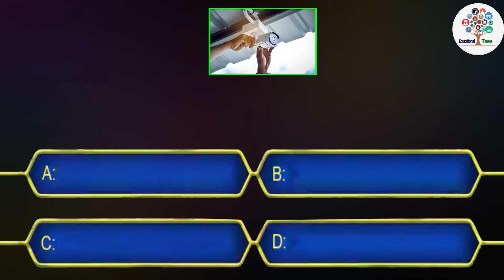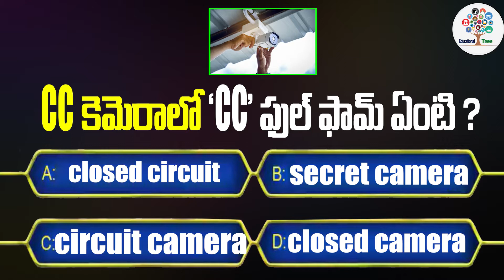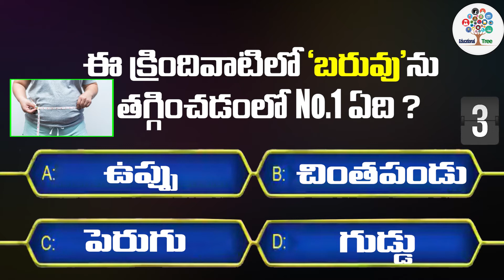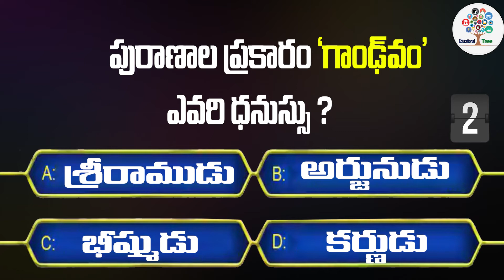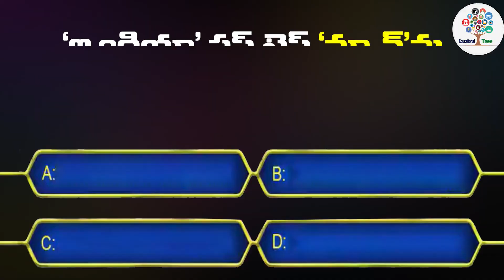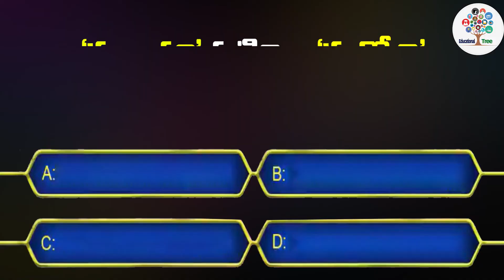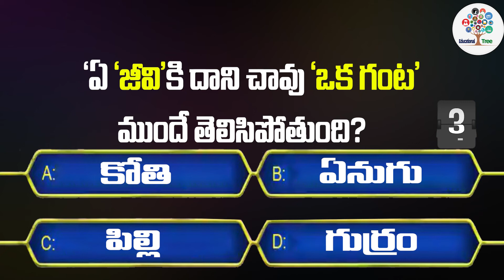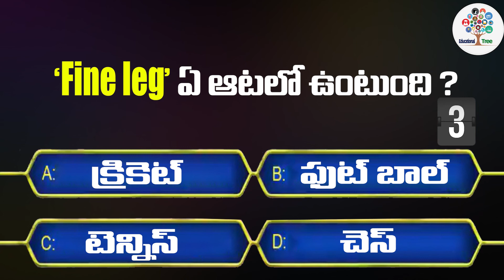Interesting Questions In Telugu Episode #72 | General Knowledge | Telugu Quiz | Educational Tree